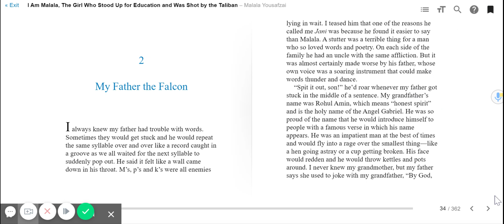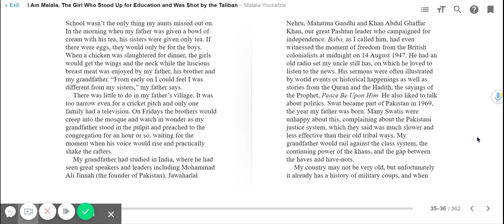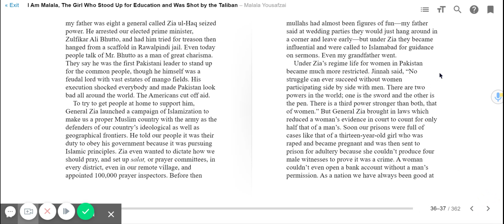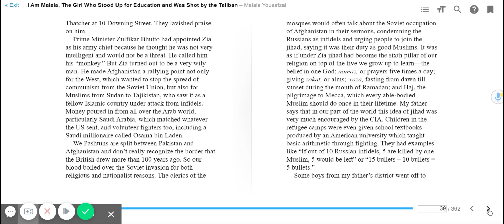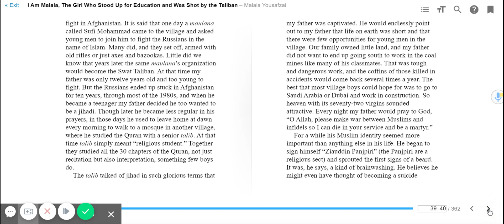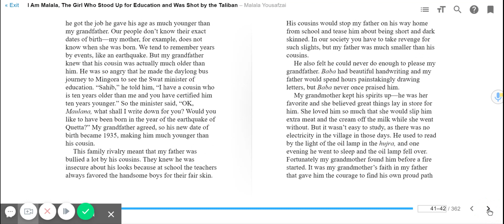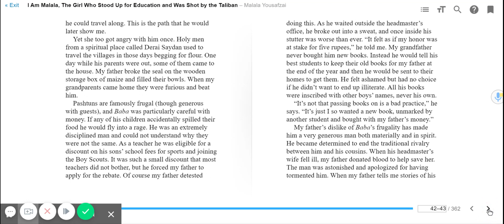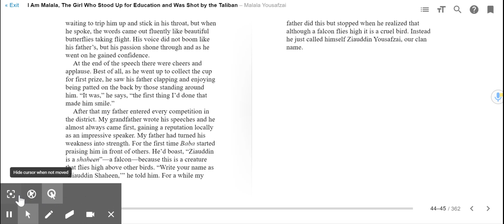I Am Malala, Chapter 2